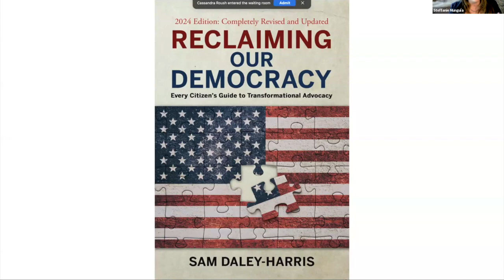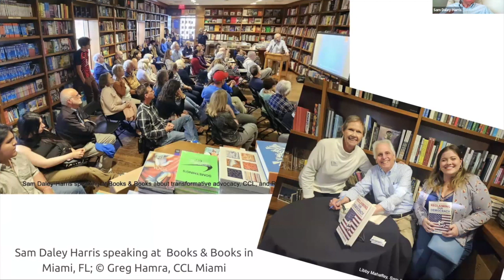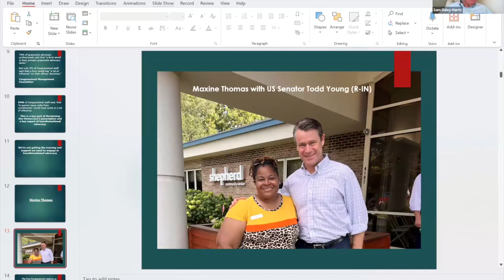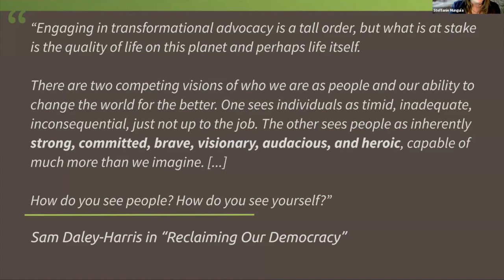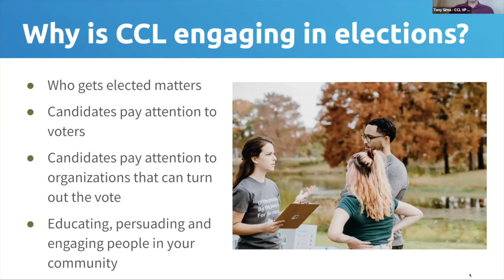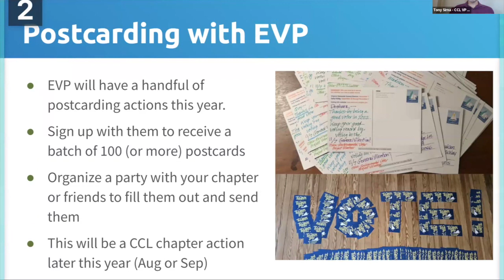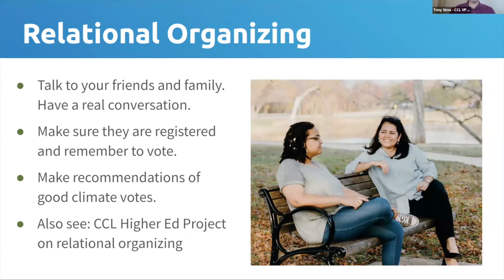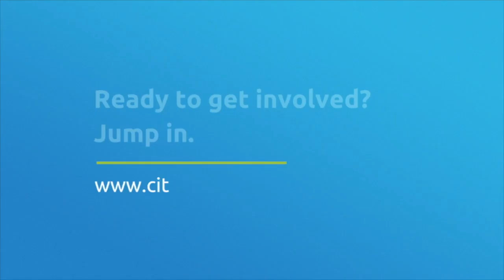Sam Daley-Harris | February 2024 Monthly Speaker | Citizens' Climate Lobby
In July 2007, CCL founder Marshall Saunders asked Sam Daley-Harris to coach him on starting the first CCL chapters. Sam continued to coach CCL leaders over the next 7 years. Sam founded the anti-poverty lobby RESULTS in 1980, co-founded the Microcredit Summit campaign in 1995, and founded Civic Courage in 2012. The completely revised and updated edition of Sam’s book, Reclaiming Our Democracy: Every Citizen’s Guide to Transformational Advocacy, was released on January 9, 2024.

Skip ahead to the following section(s):
(0:00) Intro & Agenda
(6:32) Sam Daley-Harris
(23:06) Q&A Discussion
(26:47) Election Engagement
(38:22) February Actions